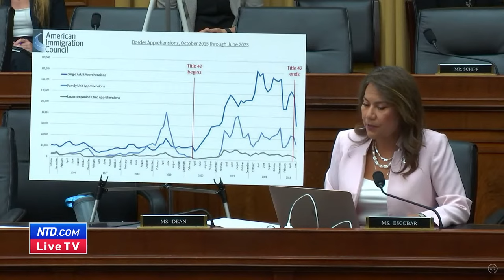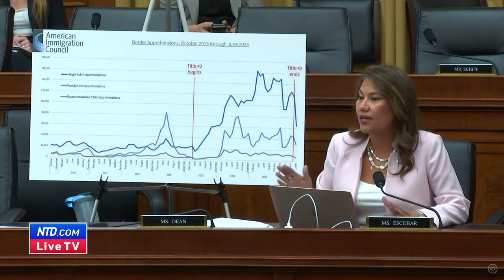LIVE: Alejandro Mayorkas Testifies to House Judiciary Committee